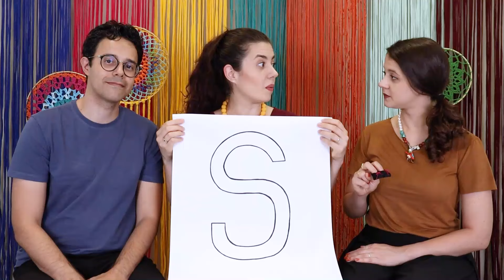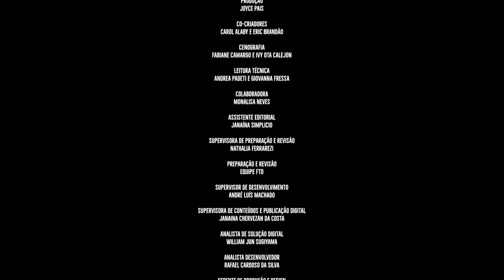Alfabeto dos Animais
Conheça muitos animais interessantes e aprenda cada uma das letras do alfabeto através da canção Alfabeto do Animais.